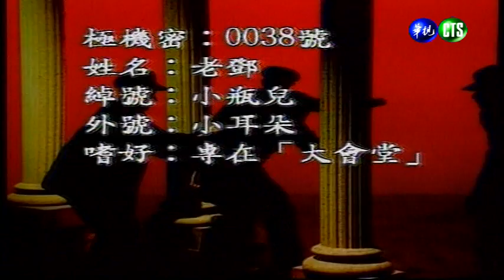0205連環泡-1375